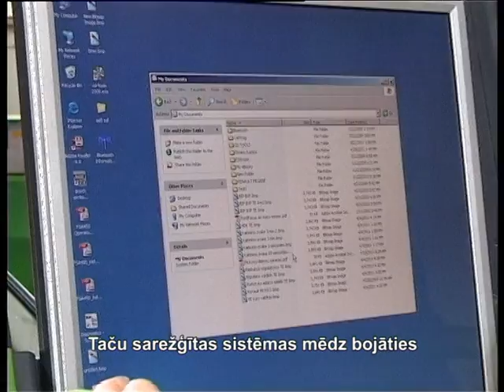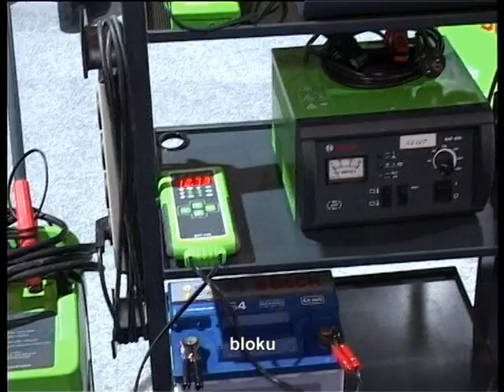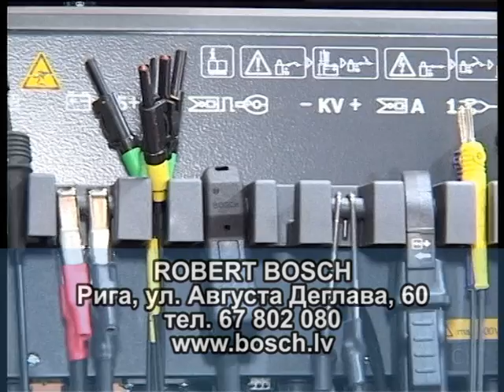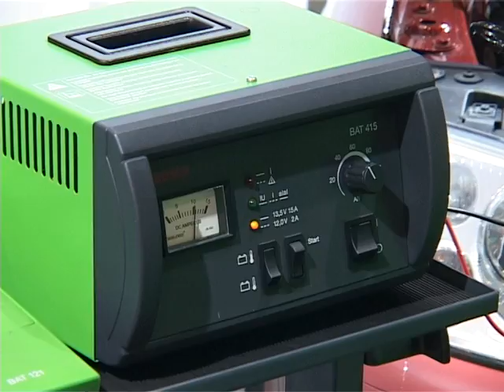Оборудование автодиагностики Robert Bosch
Технический прогресс в автомобилестроении породил и множество проблем в ее обслуживании. Чем сложнее машина, тем, обычно, сложнее её ремонт. Выход нашли в компании Роберт Бош.